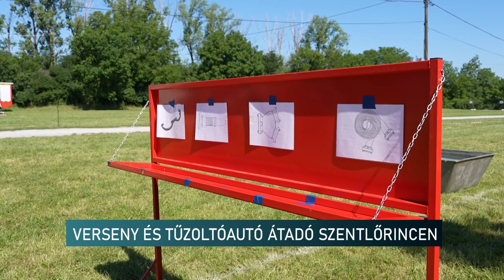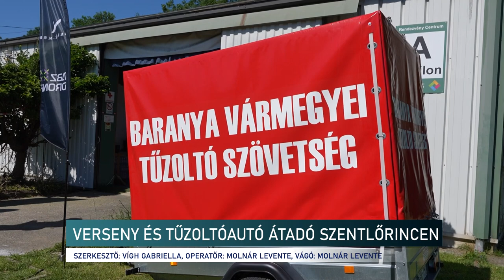VERSENY ÉS TŰZOLTÓAUTÓ ÁTADÓ SZENTLŐRINCEN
Önkéntes tűzoltó egyesületek vármegyei sportversenyét rendezték meg Szentlőrincen a hétvégén.  A program során két tűzoltóautót is átadtak a szentlőrinci és a majsi önkénteseknek.